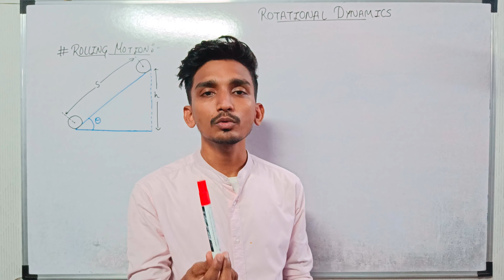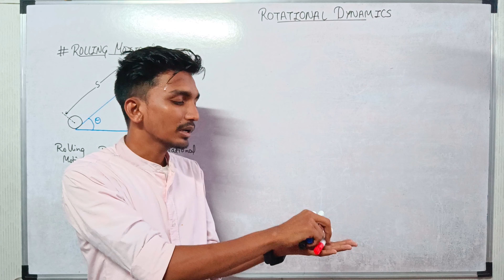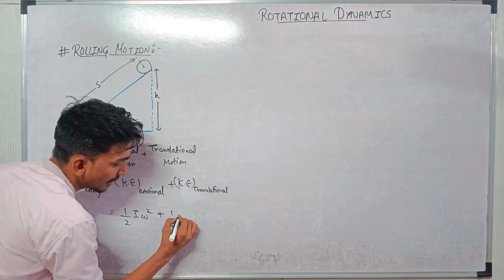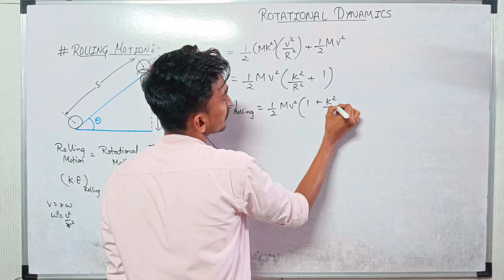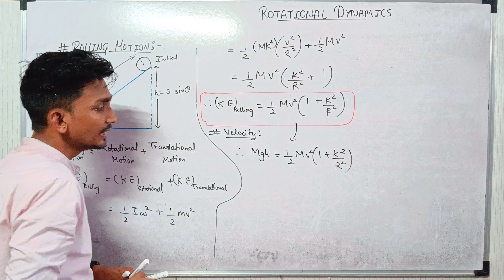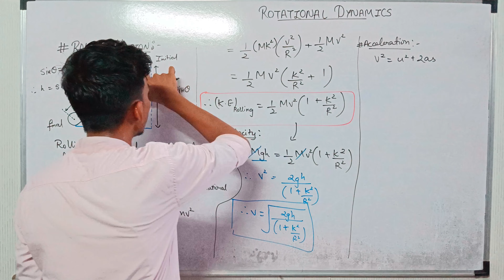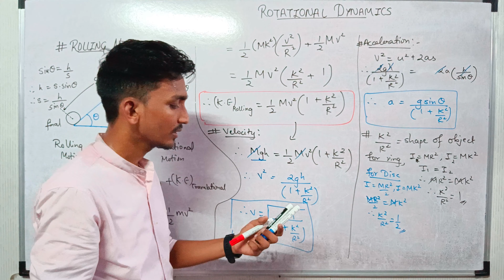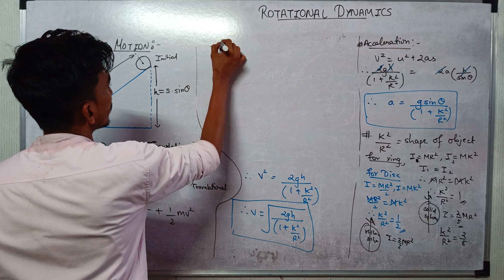Rolling Motion || 12th physics Rotational dynamics-17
In this lecture I have explained concept of Conservation of Angular momentum.
any queries related to lecture please drop in comment box.

I'd -niteshhh_03